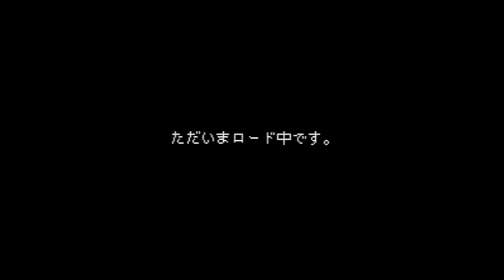BS Chrono Trigger - Character Library - Super Nintendo Entertainment System - Intro & Title Screen